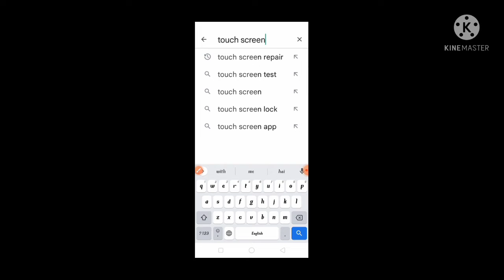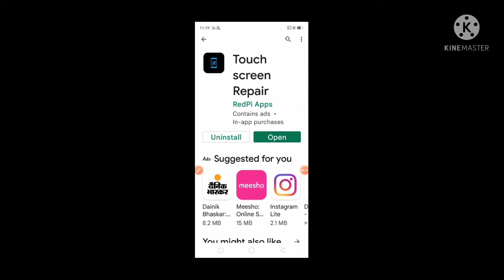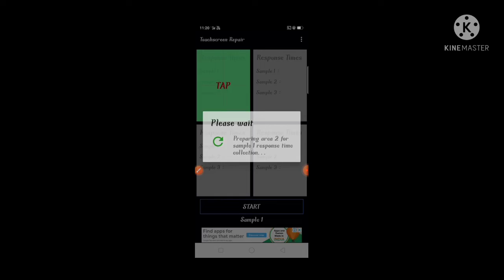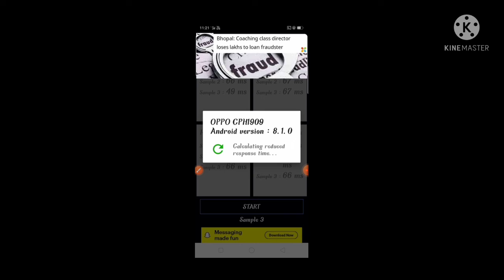Touch Kaam Nahi Kar Raha Hai Kya Kare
namaskar friend swagat hai aap sabka YouTube channel technical mandla main aaj main aapko bataunga doston agar phone ka touch Kam nahin kar raha hai to use ham Kaise theek kar sakte hain

1)  touch kaam nahi kar raha hai kya kare

2) mobile ka touch kaam nahi kare to kya kare

3) touch kaam nahi kar raha to kya kare

4) phone ka touch kaam nahi kar raha kya kare